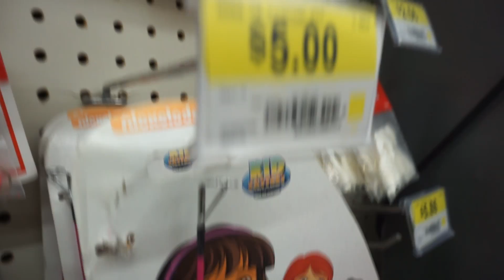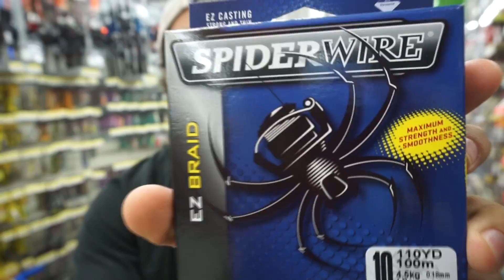$20 Walmart Bass Fishing Challenge (#3)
Finally, the wait is over! Our 4th attempt at the $20 Walmart fishing challenge! This one is our best yet!

» Sony a5100 -